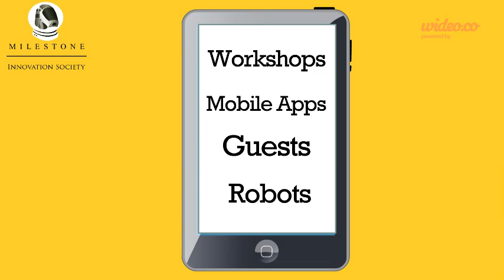Milestone Innovation Society Presentation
Everyday innovation put into action.